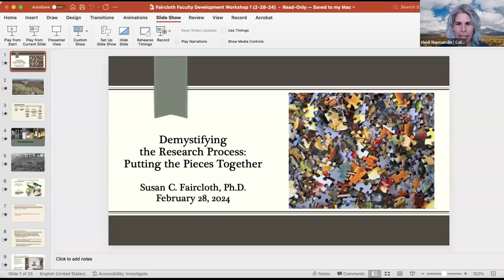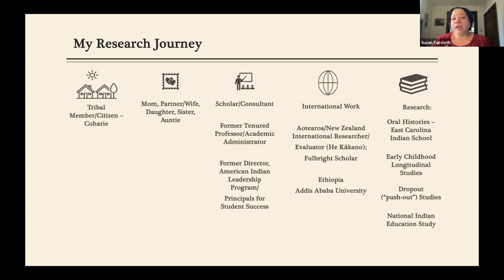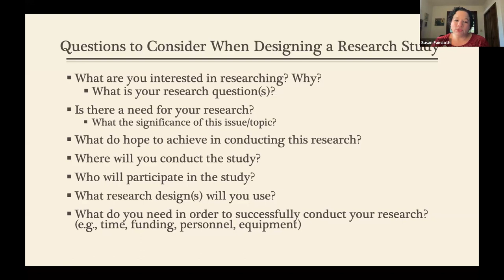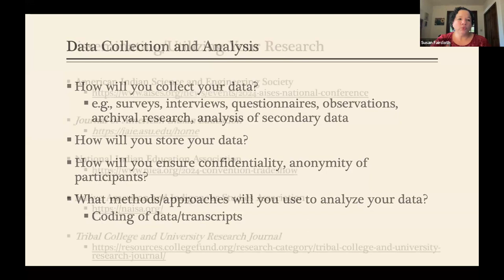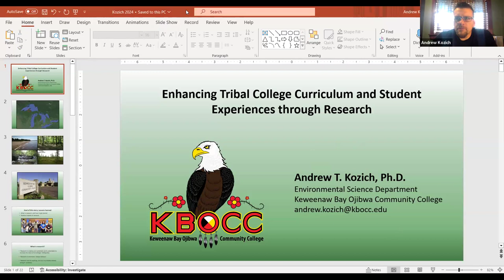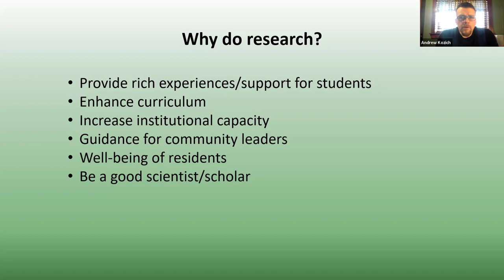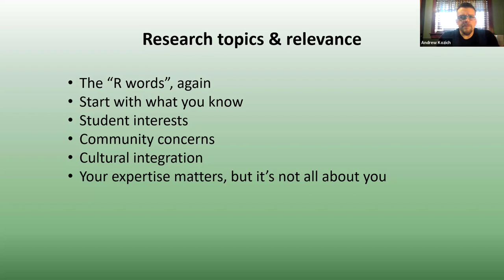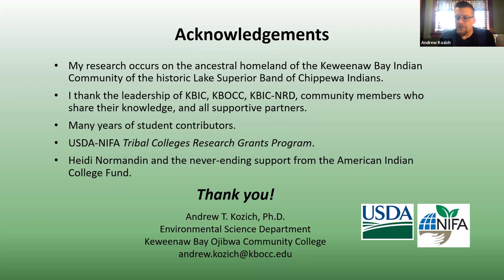Demystifying the Research Process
This session, held February 28, 2024, was the first of a four-part professional development series on “Research and TCU Faculty.” We discussed what research is, the importance of conducting research in an ethical and respectful way with Indigenous communities, different research methods, how to involve students in research projects, and how to get started as a busy TCU faculty member.

The session was led by Susan Faircloth, PhD (Coharie), of Two Feathers Consulting. Susan is a former professor and higher education leader (most recently at Colorado State University), academic journal editor, and chair of the technical review panel for the National Indian Education Study.

The co-leader for this session was Andrew Kozich, PhD, Chair of the Environmental Science Department at Keweenaw Bay Ojibwa Community College (KBOCC). Since joining KBOCC in 2011, Andrew has brought in more than $2 million for community-based research projects. His water and forestry research projects heavily involve students in data collection, analysis, and publishing. His projects often support tribal leaders in understanding the land and making decisions.